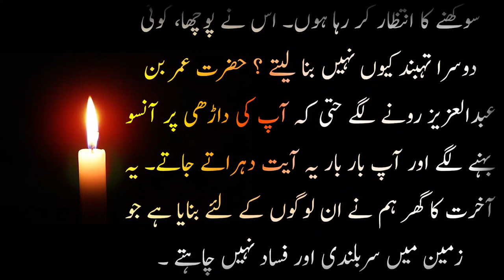Hazrat umar bin abdul aziz (RAH) ki ajzi